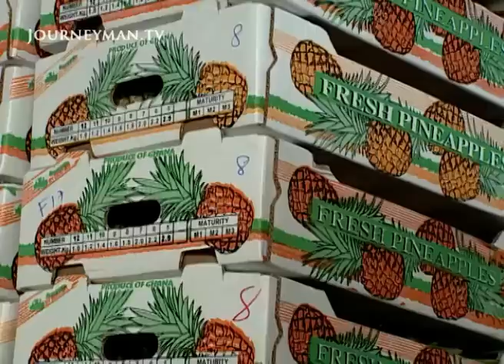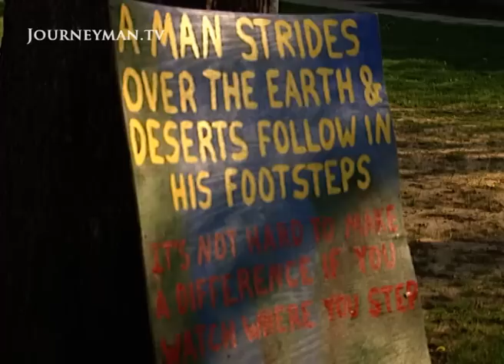How Globalization Stifles Ghana's Industries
The Trade Trap (2003): Ghana's markets are flooded with subsidised American maize. Farmers are being priced out of their own markets. While the EU is removing some quotas and tariffs, its list of stringent requirements makes it virtually impossible for Ghanaians to export their goods.

It’s the mantra of the globalization lobby – from the IMF, World Bank and G7 group of richest nations to the American far-right lobbyists who dislike the whole concept of multilateral agreements – that trade is now the way for poor countries to work their way out of poverty. All they’ve got to do is to open their markets to other people’s goods too, deregulate, and ensure openness and good ‘governance’ – and then they, too, can join the rich man’s club. But anti-globalization protesters from Seattle to Genoa have argued that trade isn’t actually working for the poorest of the poor – the one billion people round the world who live on less than a dollar a day. They say the rules are rigged in the rich world’s favour – by subsidies to sectors like farming or construction where the poor can most easily compete, by stacks of regulations supposedly about hygiene and and labour standards that are really intended to keep the poor countries’ goods out, and by shameless penalties on countries like Ghana that try to manufacture goods from their own raw materials.

TVE – Ref. 2087